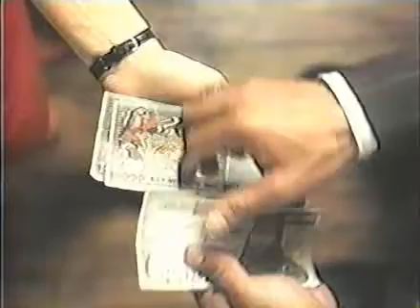la gente de la universal risas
la gente de la universal felipe aljure colombia